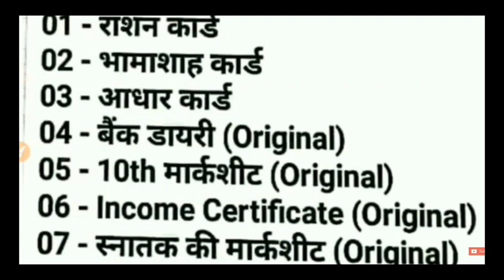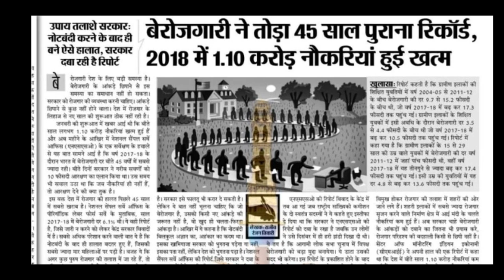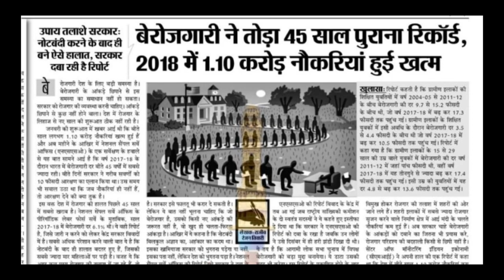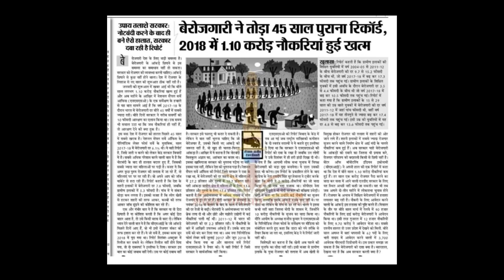मुख्यमंत्री युवा संभल योजना से बेरोजगारी भत्ता प्राप्त करें खुशखबरी